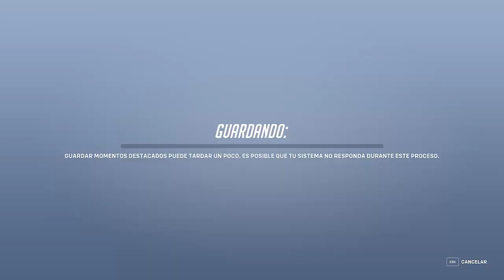ECHO DESPUÉS DE SU NERFEO NO ESTA TAN MAL I OVERWATCH 2